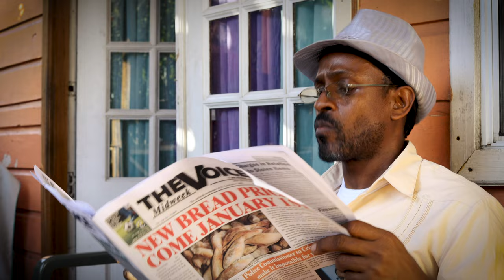UHC national survey (PSA)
Citizens are encouraged to participate in the Universal Health Coverage survey.